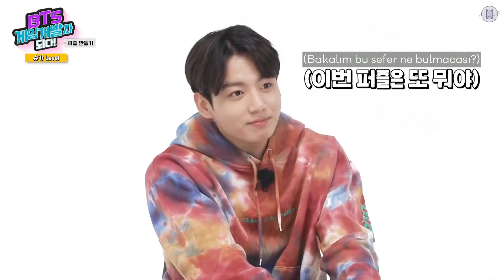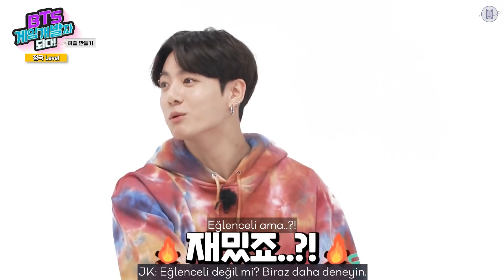[Türkçe Altyazılı] BTS Become Game Developers: EP03